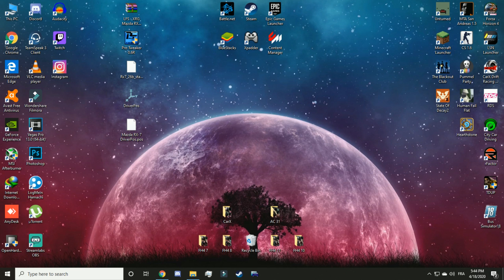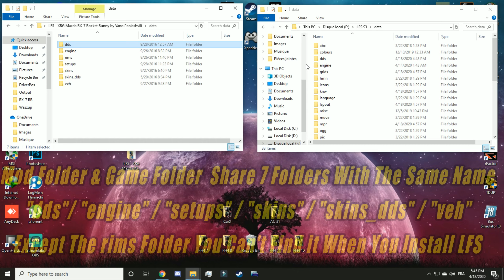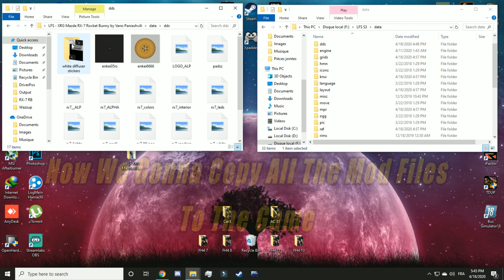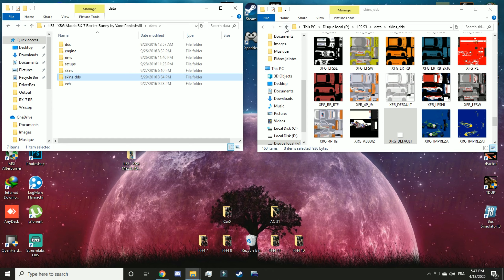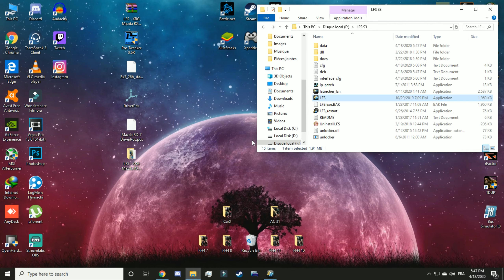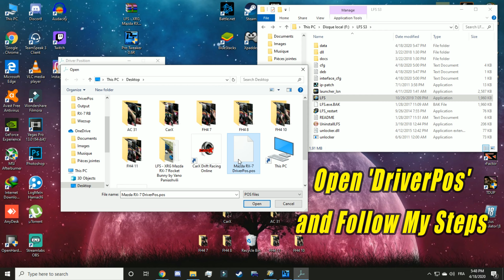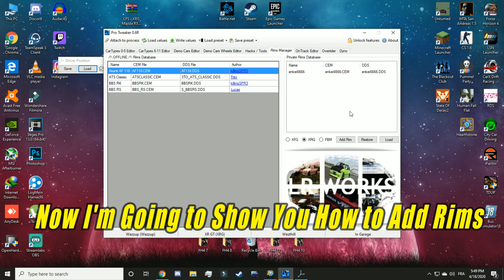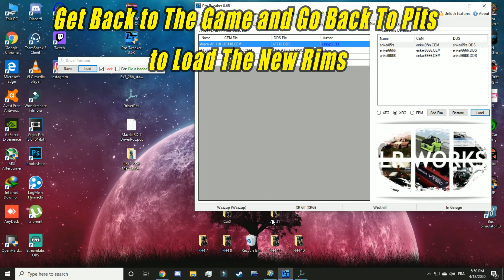HOW TO INSTALL MODS IN LIVE FOR SPEED S3 0.6R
❤️Big Thanks to Vlaiko For The Logitech G27, Logitech DFP & Sharing with Me ETS 2

💻My PC💻
⚠️Mother Board: MSI PRO-D
️⚠️Processor: I3 7100
⚠️RAM: 2 x 8GB RAM DDR4
⚠️Graphic card: ASUS GTX 1050TI 4GB GDDR5
⚠️HDD: 1TO
⚠️SSD: 240GB

⚠️Logitech G27
⚠️Homemade Handbrake